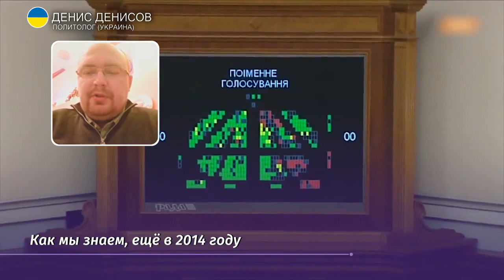Скандал вокруг анестетиков на Украине набирает обороты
На Украине набирает оборот скандал вокруг анестетиков